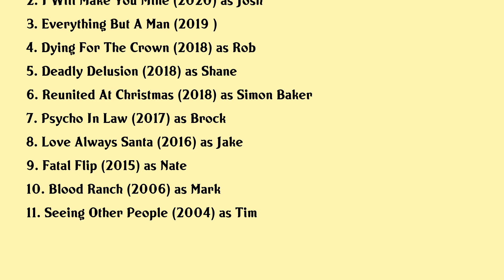Mike Faiola Movies list Mike Faiola| Filmography of Mike Faiola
Mike Faiola Full Movies List Filmography of Mike Faiola

Latest movies of Mike Faiola are:

1. The Last Days Of Capitalism
2. I Will Make You Mine
3. Everything But A Man
4. Dying For The Crown
5. Deadly Delusion
6. Reunited At Christmas
7. Psycho In Law
8. Love Always Santa
9. Fatal Flip
10. Blood Ranch
11. Seeing Other People

Complete list of movies acted by Mike Faiola are in this video.

Please Comment down your favorite movie of Mike Faiola